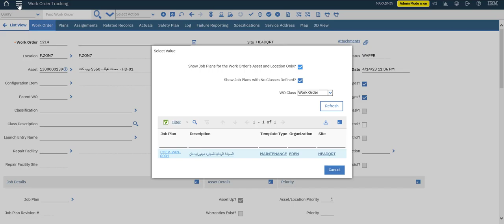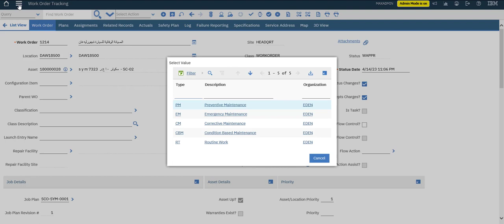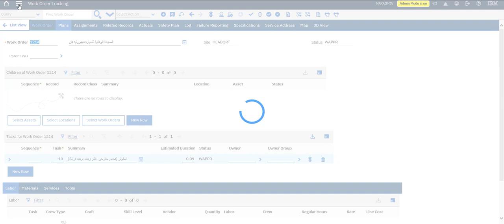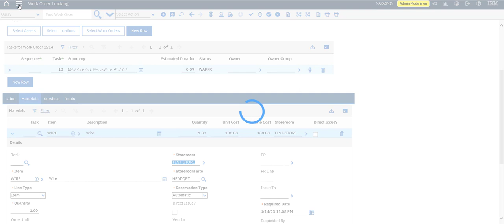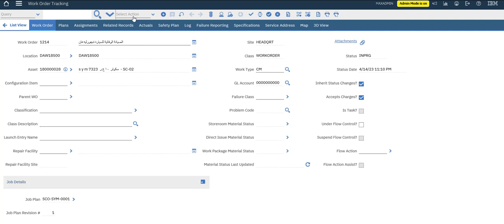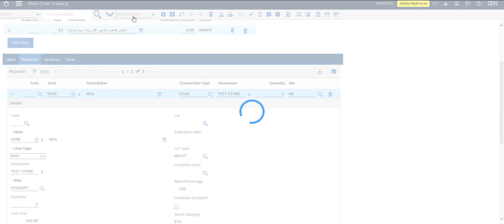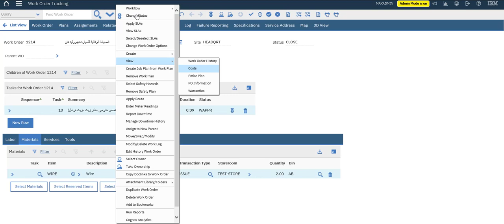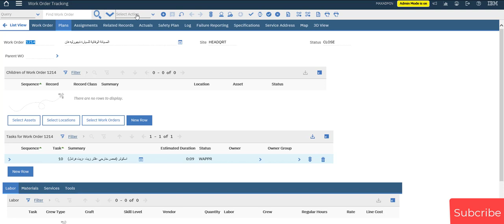Issuing Material to Work orders in Maximo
IBM Maximo Asset Management
Inventory Management
Material List in Maximo
Item Master in Maximo
Work orders in Maximo
Cost of work order in Maximo
Planned vs Actual work order cost in Maximo